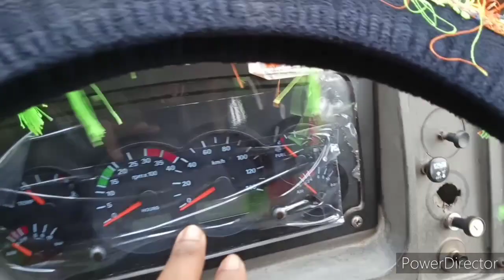Truck driving cement truck Tata Gadi chalana sikho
Hii